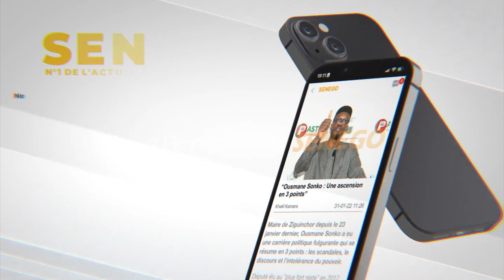Cérémonie de clôture de la campagne ELTON en partenariat avec L'ASPT